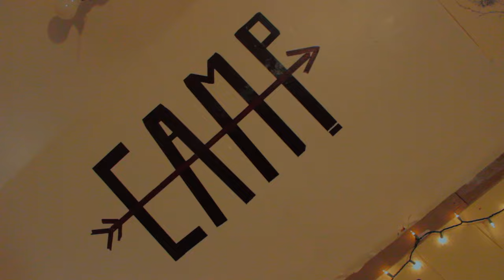Caamp - Hold On (Official Music Video)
Caamp - Hold On (Official Video)

filmed and recorded by Zach Mills